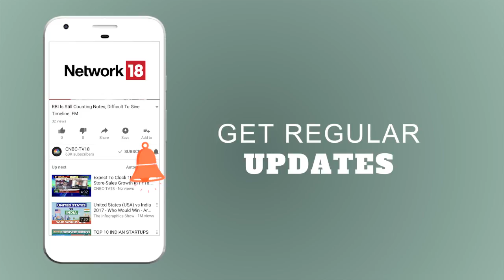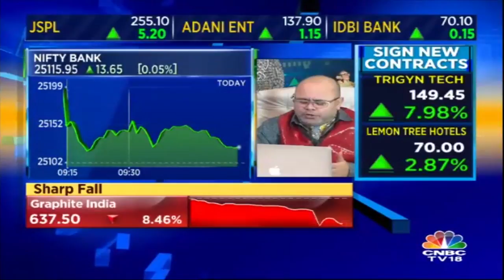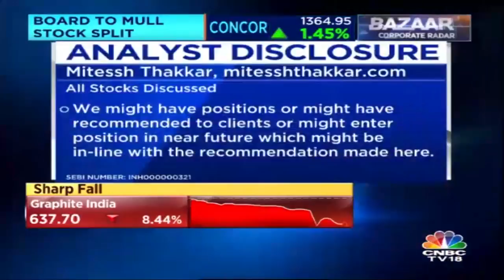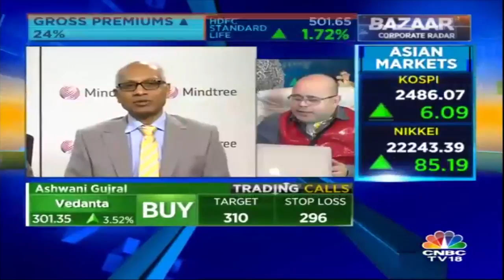Bids for Piped Gas to Open in a Few Days | Bazaar Corporate Radar (Part 1) | CNBC TV18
There is an official notification by PNGRB that bids for piped gas to open in a few days. Watch the video to know  more!